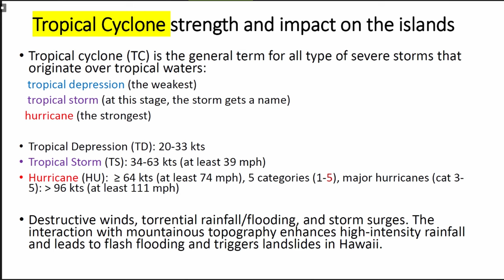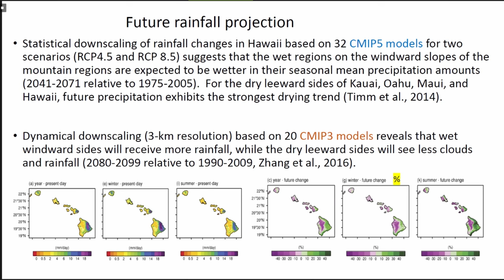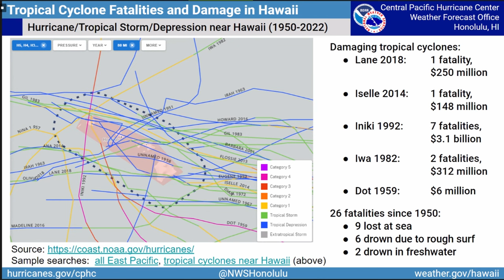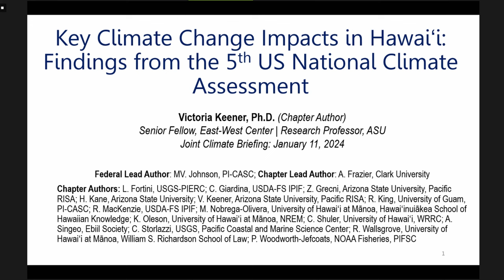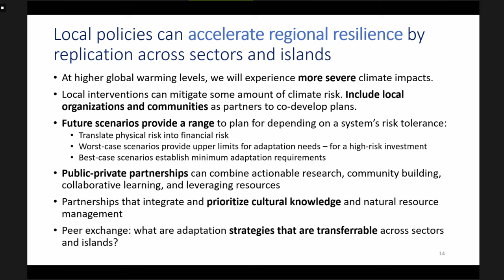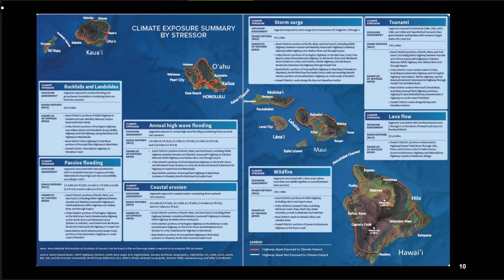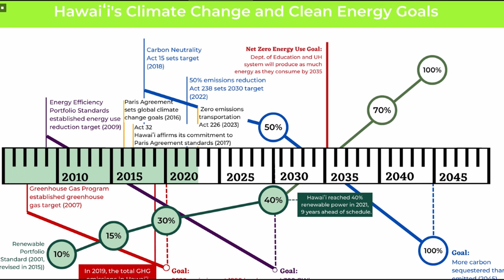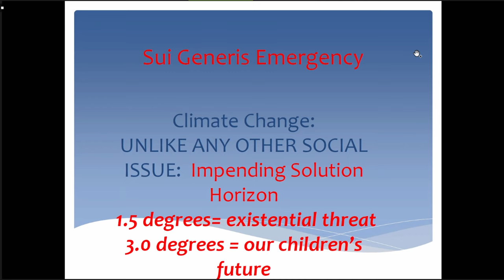AEN/EEP Joint Info Briefing - Thu Jan 11, 2024 @ 1:00 PM HST